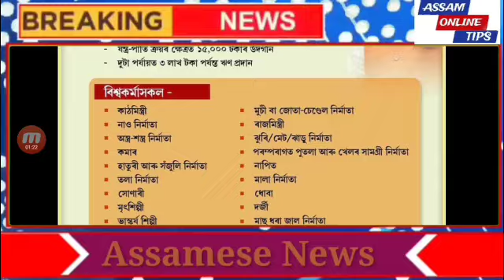প্রধানমন্ত্রী বিশ্বকৰ্মা আঁচনী 2023,Pradhan Mantri Vishwakarma Yojona Start,How To apply Assamese